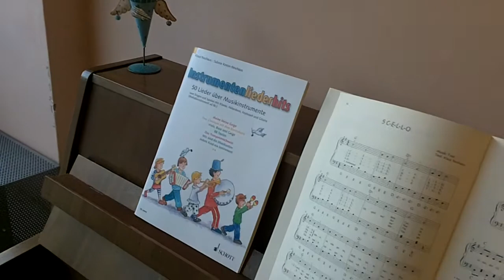C-E-L-L-O -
Spotify-Playlist: This Is Klaus Neuhaus, - C-E-L-L-O von Klaus Neuhaus aus dem Liederbuch Instrumentenliederhits (Schott Verlag Mainz)